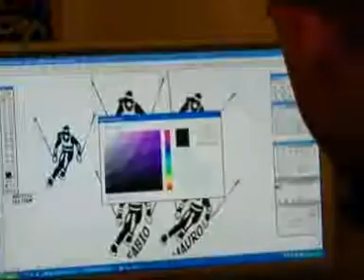Padova Sport e Mofodesign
spot mofodesign